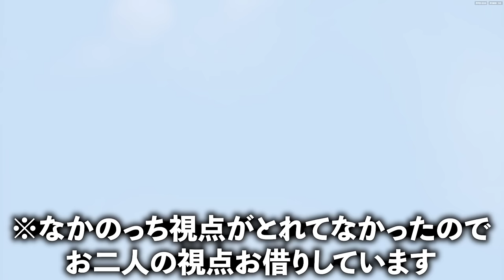【大失態】初めましての実況者と⚫︎⚫︎しちゃって腹抱えるほど笑ったwww【Party Animals 】【パーティーアニマルズ】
コラボ実況者のチャンネルはこちら